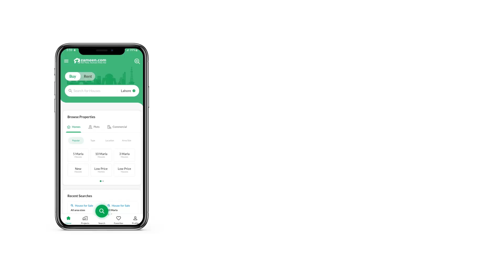7.3 MARLA RESIDENTIAL PLOT FOR SALE IN BAHRIA TOWN RAWALPINDI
BAHRIA TOWN RAWALPINDI Phase 8 Safari Valley
Ali Block 7.4 Marla 3055 Plot Available For Urgent Sale Very Good Most Prime Location Near To Park MASJID COMMERCIAL SCHOOL HOSPITAL ETC
Street Number 31
Plot Number 326B

Very Reasonable Low Price investors Rate
Demand Only 80 Lac Pup paid